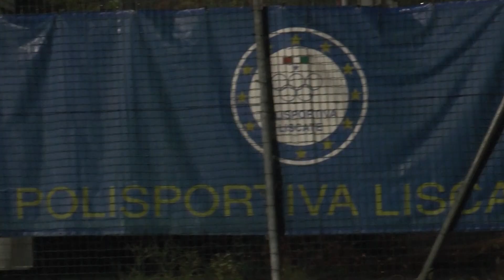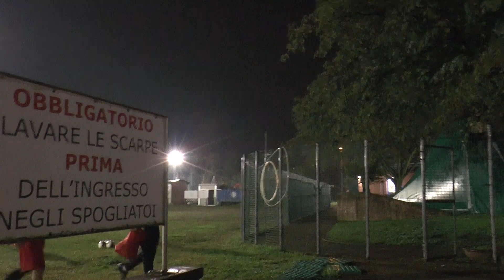MATCHDAY: Atletico Liscate - Brera